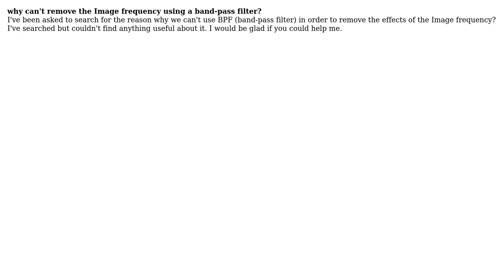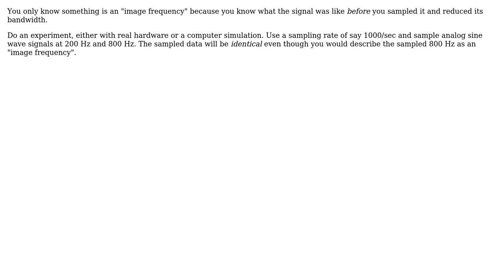Engineering: Why can't remove the Image frequency using a band-pass filter?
With thanks & praise to God, and with thanks to the many people who have made this project possible! | Content (except music & images) licensed under CC BY-SA | Music | Images & others | With thanks to user parsa ghaderi user alephzero and the Stack Exchange Network Trademarks are property of their respective owners. You are responsible for your own actions.